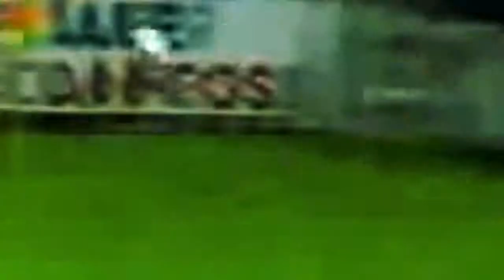best rabona skills pass assists & goals 2019 hd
this video of rabona skills is amazing withe rabona skills , rabona assists & rabona goals 2019

▶, it takes hours and even days to complete this kind of videos.
So please turn notifications on and make sure you don't miss an upload

🤣SEND ME YOUR FAILS -
⚽SEND ME YOUR SKILLS, TRICKSHOTS AND GOALS -